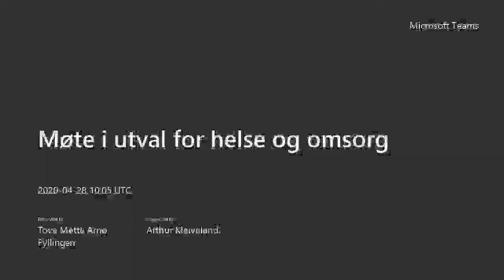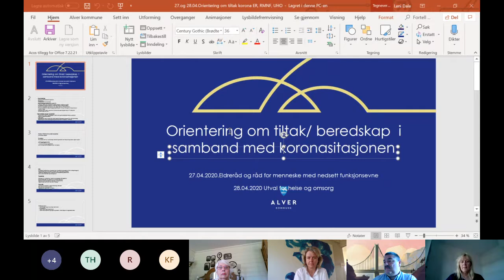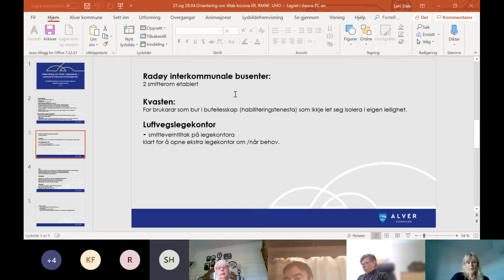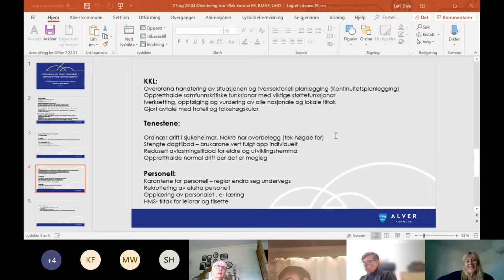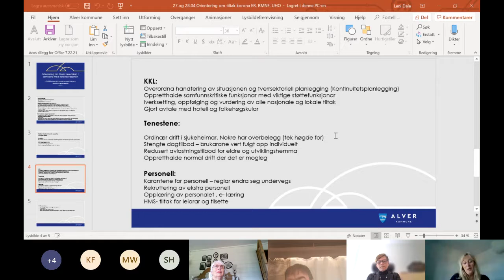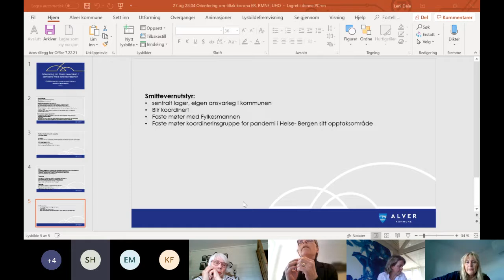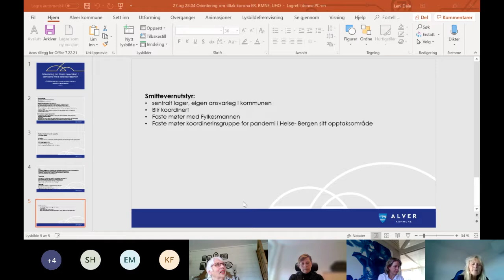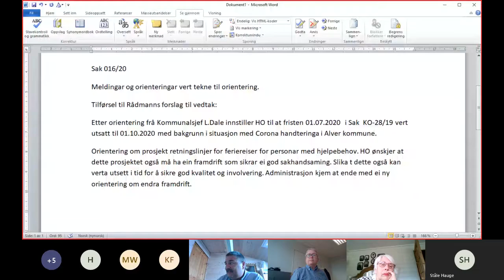Møte i utval for helse og omsorg 28. april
Opptak av videomøte 28.04.20.